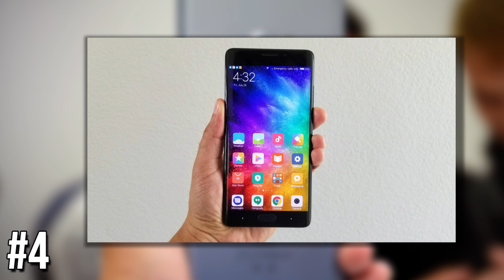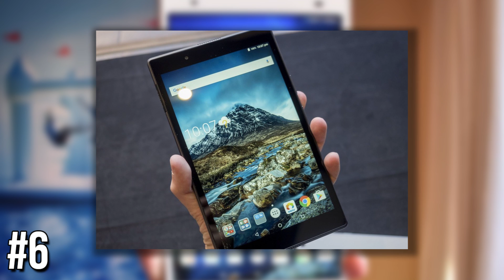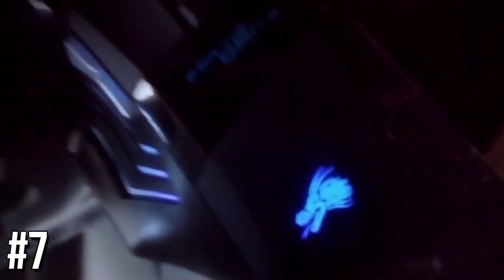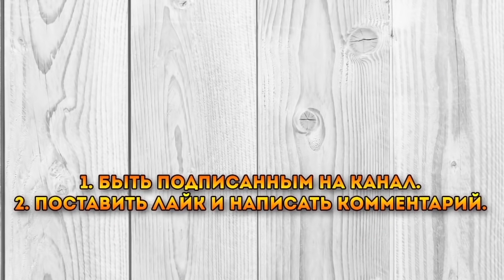ЭЛЕКТРОНИКА ИЗ КИТАЯ. 10 КРУТЫХ ТОВАРОВ С АЛИЭКСПРЕСС и GearBest + КОНКУРС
Сегодня я покажу ЭЛЕКТРОНИКА ИЗ КИТАЯ. 10 КРУТЫХ ТОВАРОВ С АЛИЭКСПРЕСС и GearBest. Вы увидите электронику для дома, электронику для автомобиля и многое другое, все товары очень полезные и крутые. Находки алиэкспресс это лучшее, что может быть.

Условия конкурса
1. Быть подписанным на мой канал

Дешевый Китай.